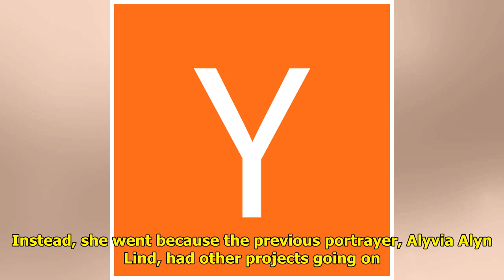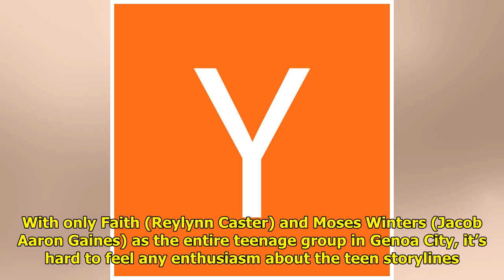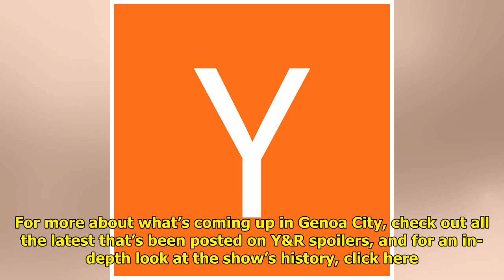Y&R Spoilers Speculation: Victoria And Billy's Kids Contract SORAS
Y&R spoilers revealed that Vic...